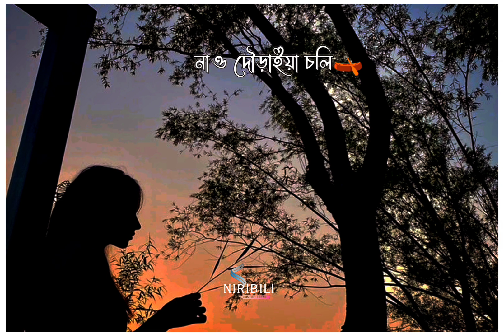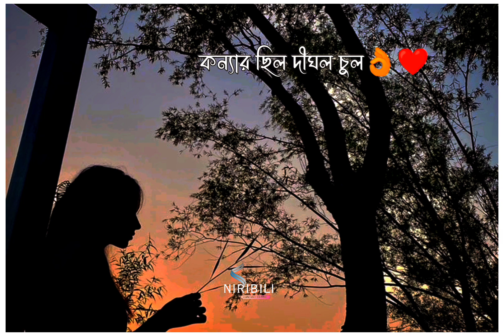একটা ছিল সোনারকন্যা || Ekta Chilo Sonar Konna || facebook page